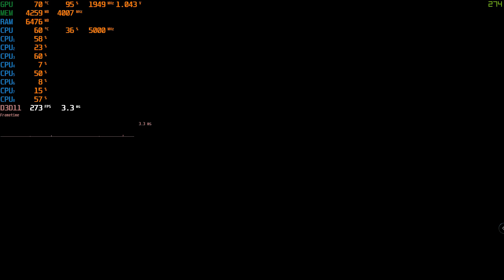Devil May Cry 5 - GTX 1070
GTX 1070
i9 9900k 5 Ghz 1.25v
Hyperx Fury 3200 CL16
Corsair H100i